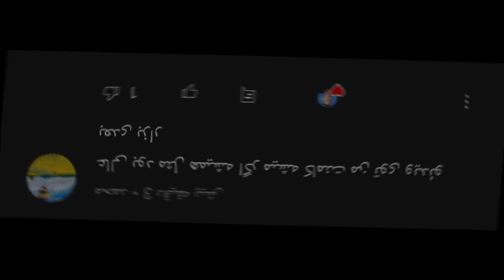پنالتی رئال مادرید پاریسن ژرمن در PES 2021 😍🎯 رئال کامبک میزنه؟⚽🔥🥅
پنالتی رئال مادرید پاریسن ژرمن در PES 2021 😍🎯 رئال کامبک میزنه؟⚽🔥🥅 گیم پلی PES 2021 انلاین مسی پی اس انلاین پی اس ۲۰۲۱ مسی در منچستر پی اس 2021 . پنالتی رئال مادرید پاریسن ژرمن در PES 2021 😍🎯 رئال کامبک میزنه؟⚽🔥🥅

پاریسن ژرمن یا رئال ؟
رئال کامبک میزنه؟
بنزما به رئال مادرید گل میزنه؟